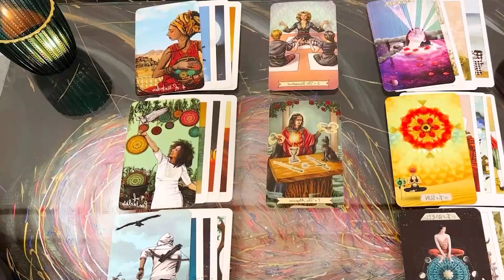TAURUS ♉ THE TRUTH WILL BE REVEALED 🗣💬 COMING WITH INTENTIONS TO RECONCILE & CLEAR THE AIR💓NOVEMBER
Taurus Love
Taurus 2024
Taurus today
Taurus NOVEMBER